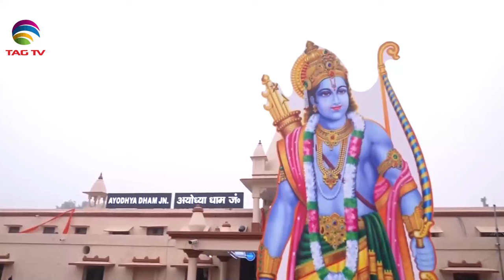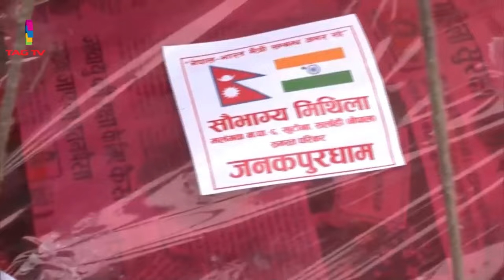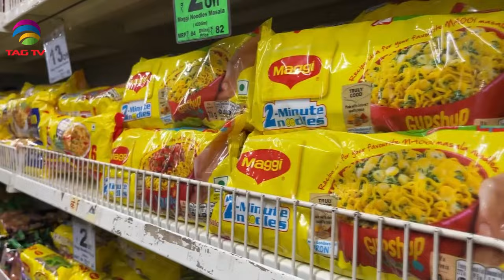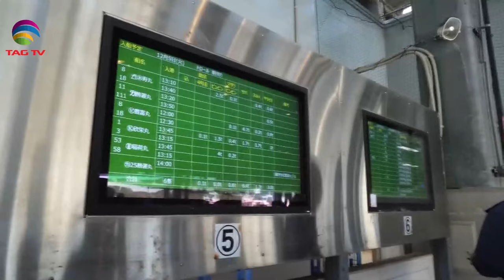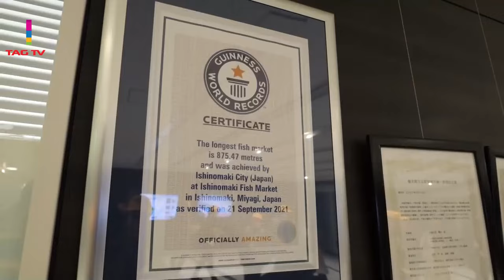'My India' Show featuring India's Mosaic @TAG TV Saturday Special Magazine Show - January 27, 2024